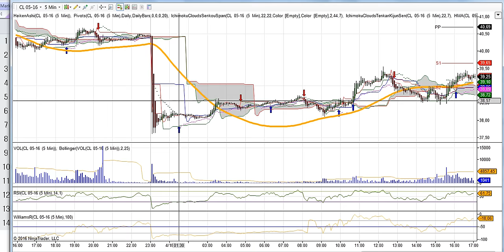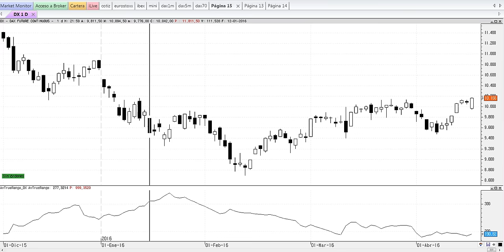Resumen de mercados en 90 segundos del lunes 18 de abril de 2016 por Cárpatos